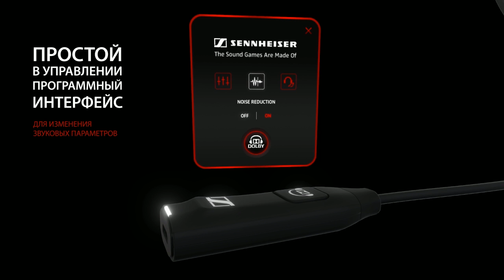Vertolet vs FiveStar @Dc Легендарный дивизион VII сезон Арена4game